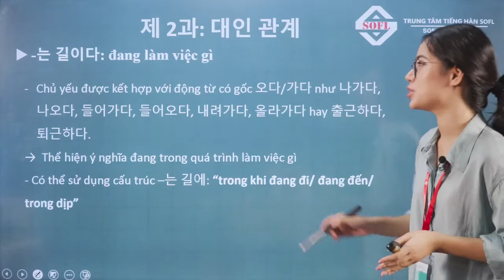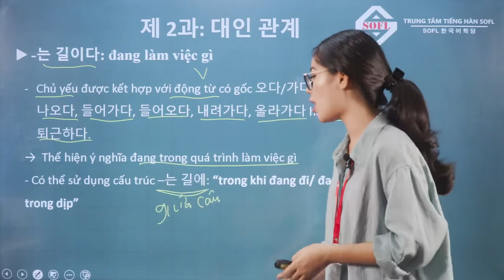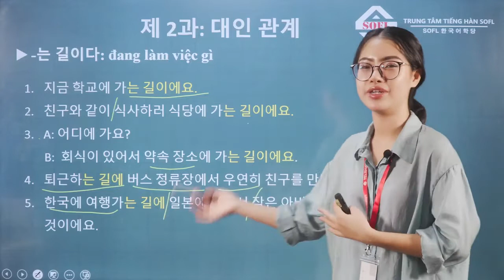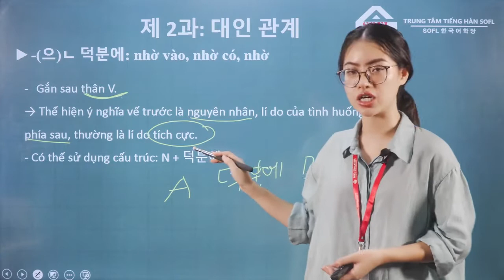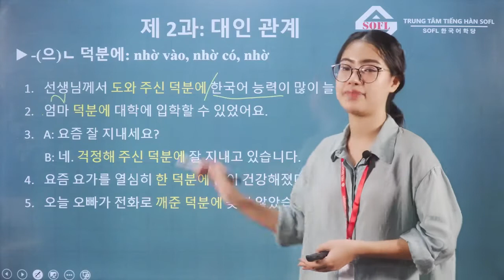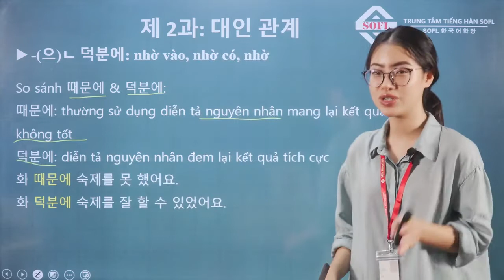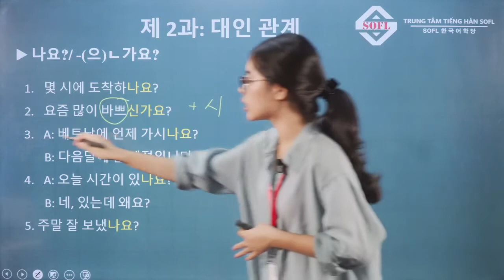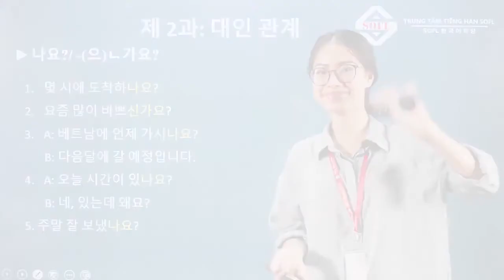[TOPIK 3] Ngữ pháp tiếng Hàn trung cấp 3 - Bài 2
Tiếng Hàn SOFL - Học Ngữ pháp tiếng Hàn trung cấp TOPIK 3 bài 2- Chủ đề: "MỐI QUAN HỆ ĐỐI NHÂN XỬ THẾ GIỮA CON NGƯỜI VỚI NHAU"
Hy vọng mỗi video của chúng tôi sẽ giúp bạn có thêm được nhiều kiến thức cũng như động lực trong con đường chinh phục tiếng Hàn.
Trung tâm tiếng Hàn SOFL
👉🏻 Hệ thống cơ sở:
CS1: Số 365 Phố Vọng – Đồng Tâm – Hai Bà Trưng – Hà Nội
CS2: Số 44 Trần Vỹ - Mai Dịch - Cầu giấy – Hà Nội
CS3: Số 6 Ngõ 250 Nguyễn Xiển – Thanh Xuân – Hà Nội
CS4: Số 516 Nguyễn Văn Cừ - Gia Thụy – Long Biên – Hà Nội
CS5: Số 145 Nguyễn Chí Thanh, Phường 9, Quận 5, HCM
CS6: Số 137 Tân Cảng - Phường 25 – Q. Bình Thạnh- Tp. HCM
CS7: Số 6 Đường số 4 – P. Linh Chiểu – Q. Thủ Đức – Tp. HCM
CS8: Số 52 Đường Vân Giang, Phường Vân Giang, Tp. Ninh Bình